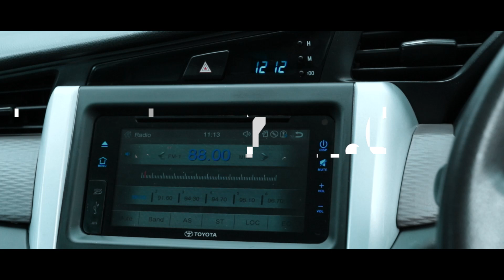TOYOTA NEW INNOVA (ATTITUDE BLACK) TYPE G LUXURY 2.0 M/T (2017)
TOYOTA NEW INNOVA (ATTITUDE BLACK)
TYPE G LUXURY 2.0 M/T (2017)

*Deskripsi:
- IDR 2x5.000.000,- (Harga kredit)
- Jarak Tempuh Antik 33.246 KM
- Pajak Hidup
- Pemakaian Dalam Kota
- Desain Elegan & Modern:
- Kondisi Terawat  & Siap Pakai
- Kabin Luas & Nyaman, Cocok DIgunakan Untuk Keluarga Maupun Dinas
- AC Double Blower Dengan Kontrol Individual
- Performa Mesin Handal Seperti Mobil Baru
- Fitur Hiburan Lengkap Menambah Kenyamanan Berkendara
- Kualitas Mobil Tidak Usah Diragukan Lagi, Dijamin Mantap

*Spesifikasi:
- 4 Silinder Segaris, 16-Katup, DOHC Dengan Dual VVT-i
- Daya maksimum: 139 PS / 5.600 rpm
- Kapasitas Mesin 1.998 cc
- Kapasitas Tangki BBM 55 L
- ABS, EBD, Dual SRS Airbags, Side Impact Beam, Immobilize

GOOGLE/IG/FB/YT/TIKTOK/TWITTER: "Auto88group"